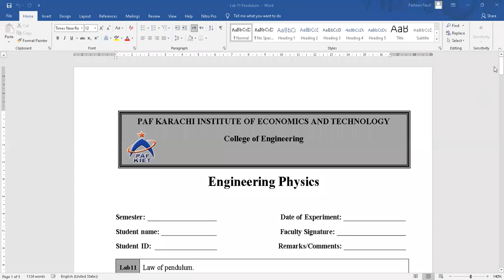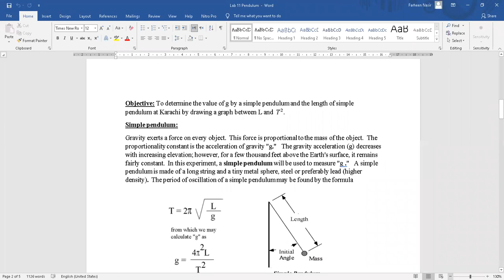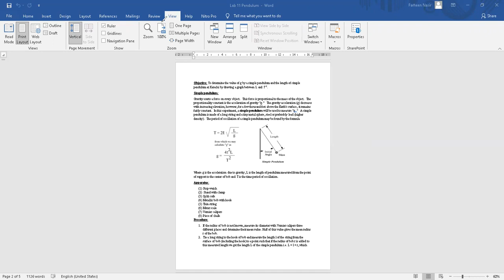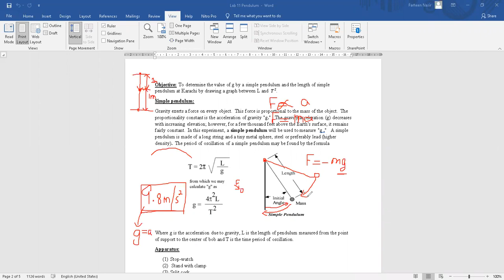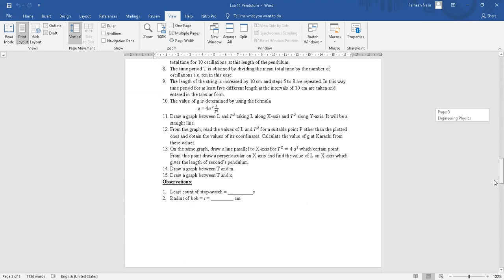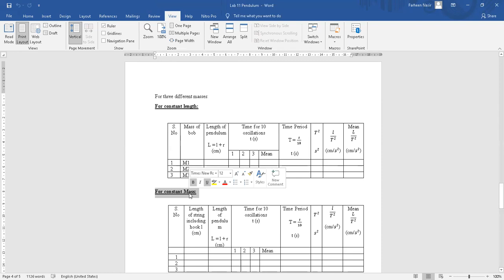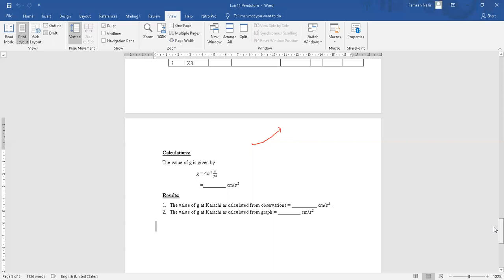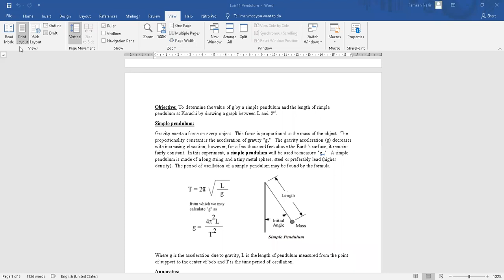Engineering Physics Lab # 11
Law of Pendulum